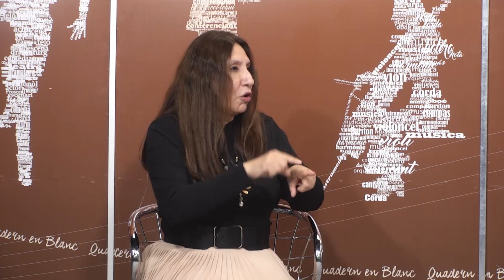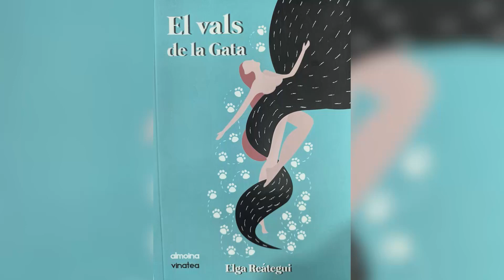Quadern en Blanc Programa 16/02/24. Convidada: Elga Reátegui